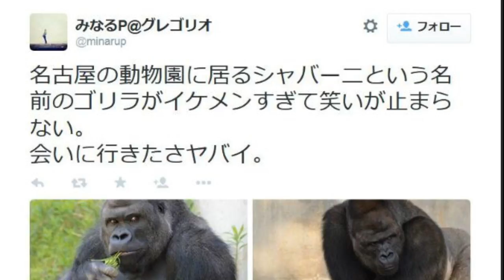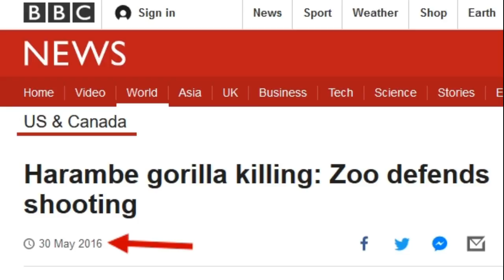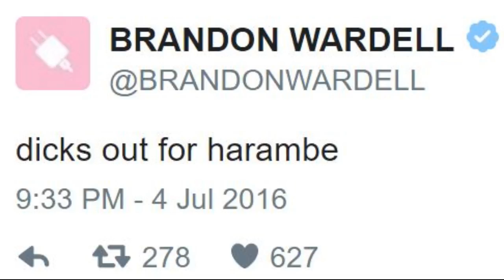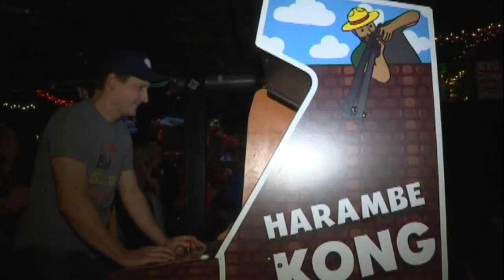The Best Gorilla Meme Is Here